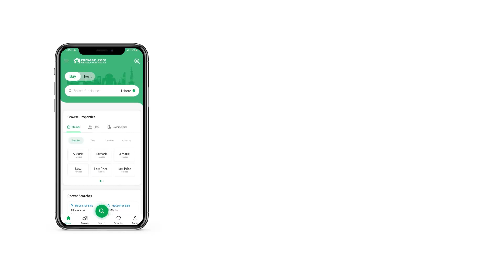3 MARLA PLOT FILE FOR SALE IN ZAM ZAM CITY GT ROAD LAHORE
3 Marla residential plot files is available in ZamZam city block Istanbul block ZamZam city GT road lahore 4YEARS PLANS
BOOKING 27500
40MONTHLY INSTALLMENT 12000
balloting payment
8 half years
possession
TOTAL PAYMENT
4YEARS PLAN
GOOD INSTALLMENT GOOD OPPORTUNITY EXECLENT LOCATION Bata pur manava near musa garden safal Road lahore
ELECTRICITY
WATAER SUPLY
SUI GAS
CARRPET ROAD
SECURTY SYSTEM 24
COMMERCIAL MARKETING
ZOO
MASJID
Main sales partner Zam zam city
ZS MARKETING
CEO Rana SHAKEEL AHMED
CELLNO